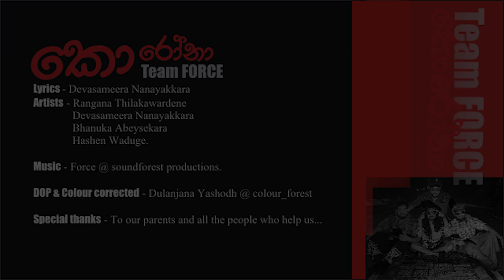CORONA (කොරෝනා) - Hashen Waduge Ft.Team FORCE [Official Music Video]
Lyrics - Devasameera Nanayakkara
Melody - Bhanuka Abeysekara @ Team FORCE
Mixed & Mastered -Hashen Waduge @ SoundForest Productions
Video script - Rangana Thilakawardana @ Team FORCE

Artists - Rangana Thilakawardene
               Devasameera Nanayakkara
               Bhanuka Abeysekara
               Hashen Waduge.

DOP & Colour Corrected - Dulanjana Yashodh @ CoLoR ForesT

Special thanks - To our parents and all the people who help us...